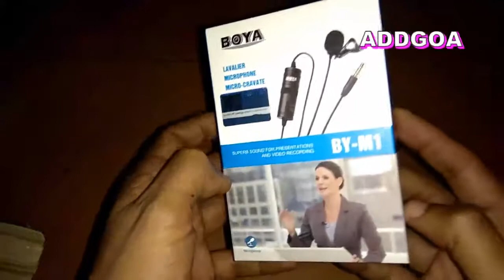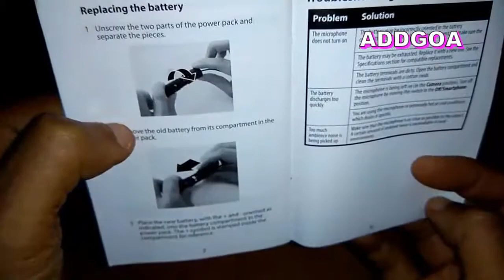BOYA BY M1 unboxing and review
BOYA by M1 lavalier mic useful for youtube recording and interviews with crisp clear sounds, need to take care of sound levels to avoid hiss in audio clip. With DSLR and Laptop it needs battery power to operate. In mobile can be operated without battery power. हिंदी में